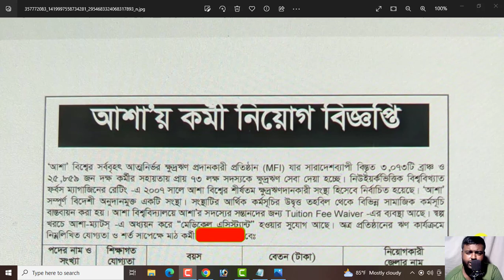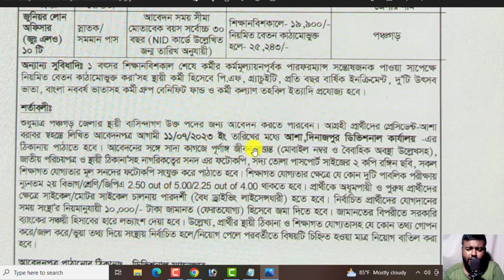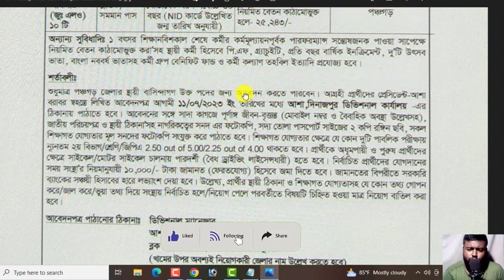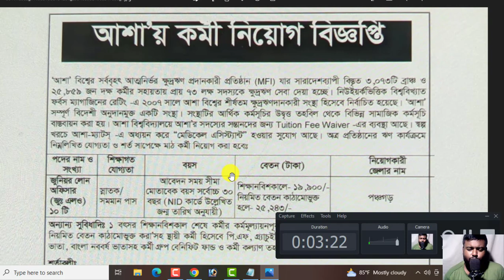বিনা অভিজ্ঞতায় আশা এনজিওতে নতুন নিয়োগ বিজ্ঞপ্তি-২০২৩।। Asa Ngo New Job Circular 2023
আসসালামুআলাইকুম,

আশা এনজিওতে নতুন নিয়োগ বিজ্ঞপ্তি-২০২৩।। Asa Ngo New Job Circular 2023

ধন্যবাদ সবাইকে.